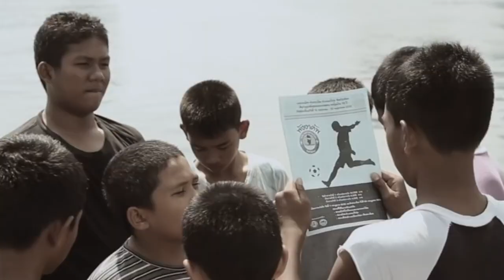Life on Water: The Extraordinary Tale of Koh Panyi, Thailand!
Humans are remarkable beings capable of adapting to almost any condition. In the southern part of Thailand, there's a unique village named Koh Panyi, almost entirely built on stilts. We explore why several soccer fields were constructed there, how a Muslim village formed in a country where almost the entire population practices Buddhism, and why houses were built over water.

Koh Panyi is located in the scenic Phang Nga Bay, between Phuket and the Krabi province. The village is situated near an island of the same name, at the base of a limestone rock formation. The aerial view of this village inspired us to make this video. Its appearance is quite unusual, and its history is very interesting.